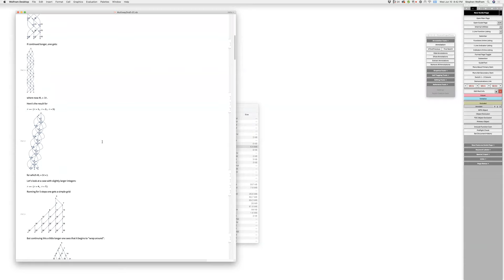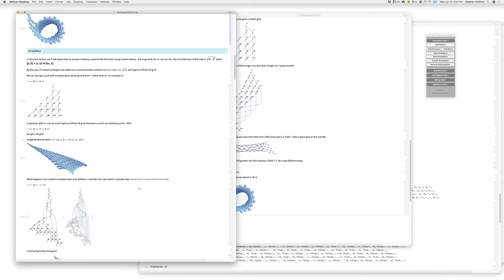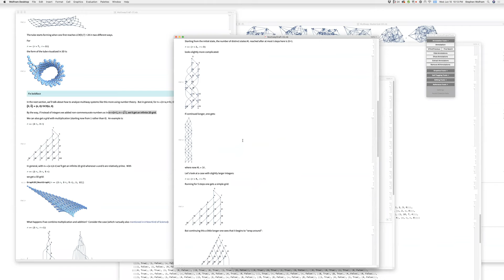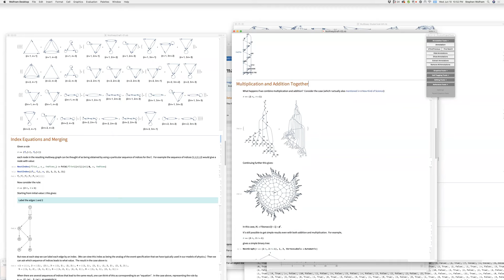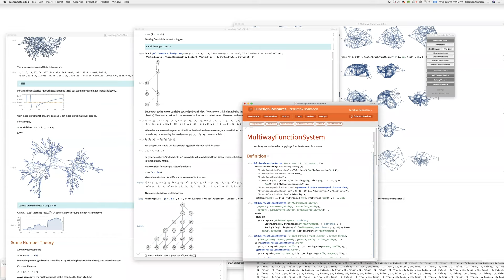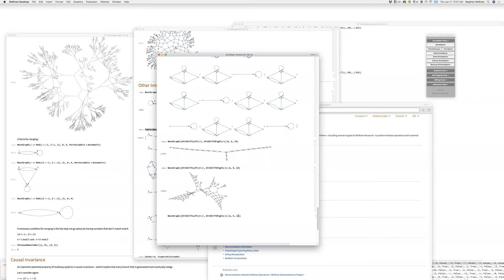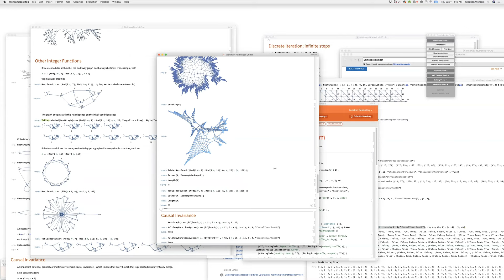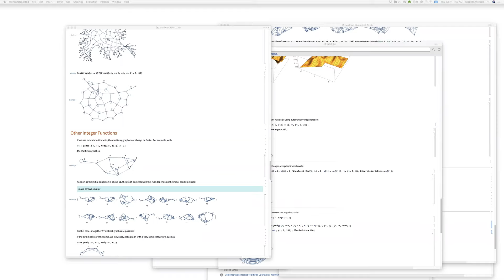Wolfram Physics Project: Video Work Log Wednesday, June 10, 2020